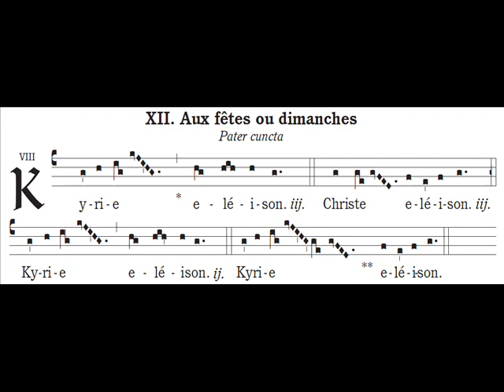Kyrie Missa XII, Pater cuncta